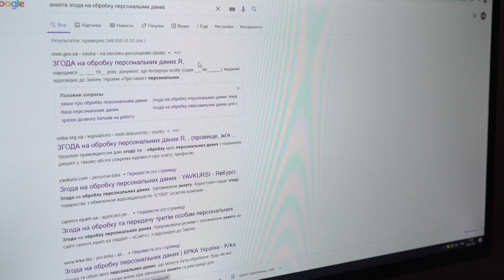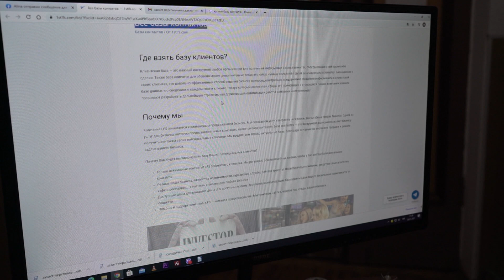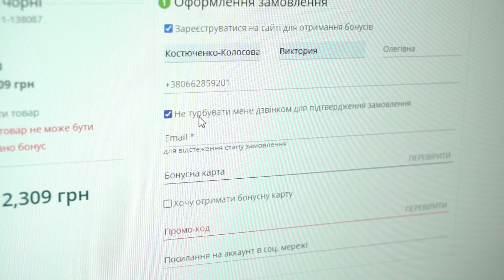Як захистити персональні дані І Юридичні поради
Персональні дані — це комплекс інформації, яка ідентифікує чи юридичну чи фізичну особу: паспортні дані, ідентифікаційний код, дата народження, свідоцтво про народження, цивільний стан тієї чи іншої особи фізичної тощо